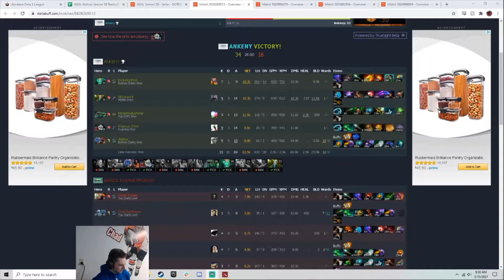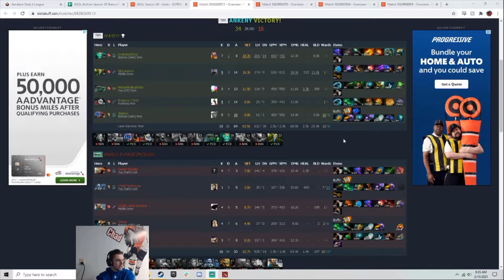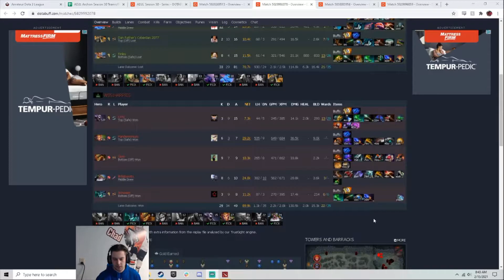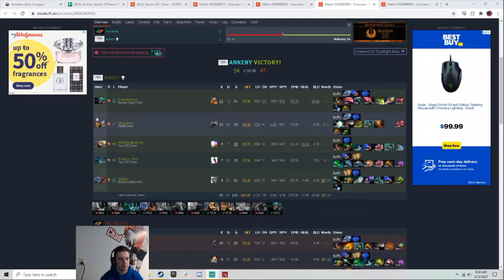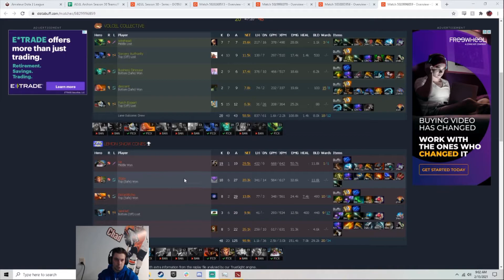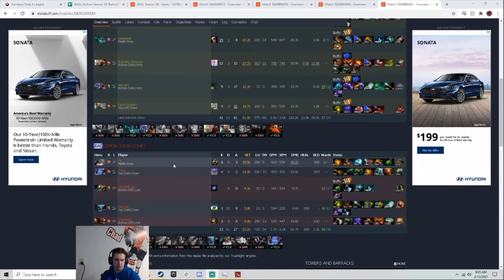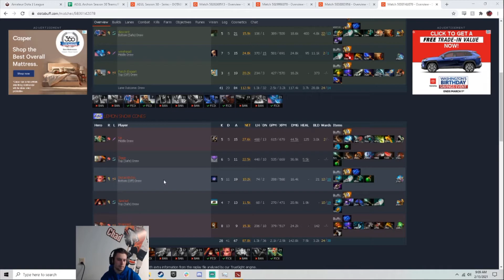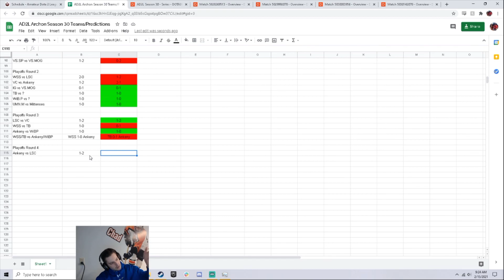AD2L Archon League Playoffs Rounds 4 and 5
AD2L Archon League Playoffs have almost concluded! There were 3 best of 1s and 1 best of 3! A couple teams with roster changes, some absolutely insane games, what a great week for amateur Archon Dota!

Good luck to the teams still involved, only two weeks remaining in playoffs!